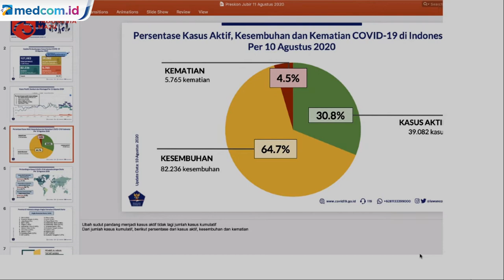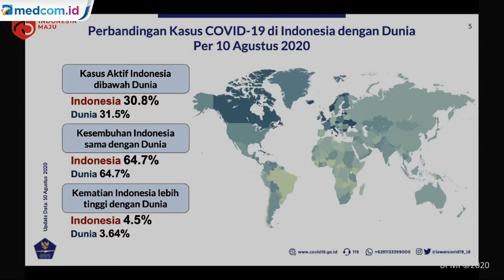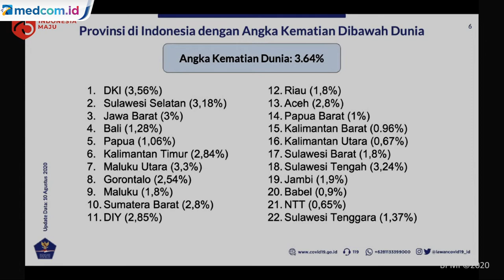Satgas Sebut Angka Kematian Akibat COVID-19 di Indonesia Masih Tinggi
Pasien positif COVID-19 terus bertambah. Sebanyak 1.693 orang dinyatakan positif COVID-19 dalam sehari.

Kasus positif ini ditemukan dari hasil pemeriksaan dengan metode polymerase chain reaction (PCR) dan Tes Cepat Molekuler (TCM). Total ada 25.791 spesimen yang diperiksa.

Secara keseluruhan, pasien yang sudah dinyatakan sembuh mencapai 83.710 orang dari total 128.776 kasus positif covid-19. Pasien yang meninggal bertambah 59 orang menjadi 5.824 orang. Kemudian kasus suspek mencapai 85.928 orang.

Angka kematian akibat COVID-19 di Indonesia juga masih berada di angka 4,5 persen. Angka ini lebih tinggi dibandingkan angka kematian di dunia sebesar 3,64 persen.

Juru bicara Satgas Penanganan Covid-19 Wiku Adisasmito menyampaikan ada 22 provinsi yang memiliki angka kematian di bawah angka dunia.

Kinerja dari angka kematian di 22 provinsi adalah prestasi. Ini harus tetap dipertahankan dan ditekan terus agar tetap terjaga. Sisanya, 12 provinsi diharapkan juga dapat bisa ditekan. YouTube: Sekretariat Presiden